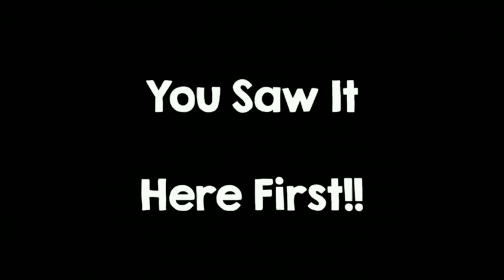PvZ 2 - Battlez - Brick League Finale + Iron League Battles 1-5 + 2 Million Score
As the Brick League wraps up today we welcome the new Iron League.  At first glance real estate is at a premium and the scores seem like they will be lower.  I was however, able to break the 2 million mark so additional testing and strategy are needed.

Here is a look at more battle action from the Brick League.